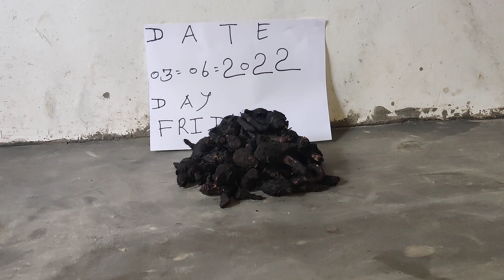Kali haldi black turmeric original available real